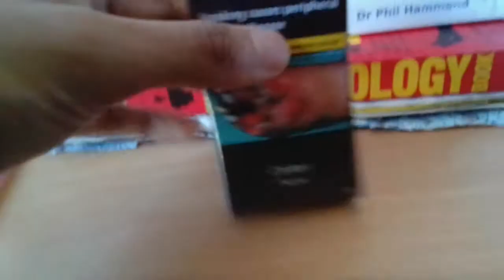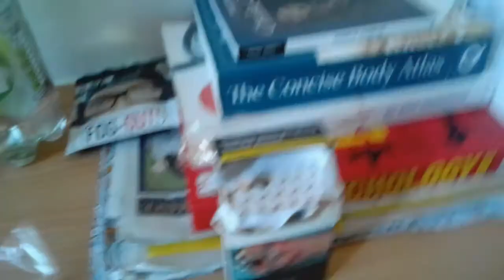🚬carlton Original 20 cigarette